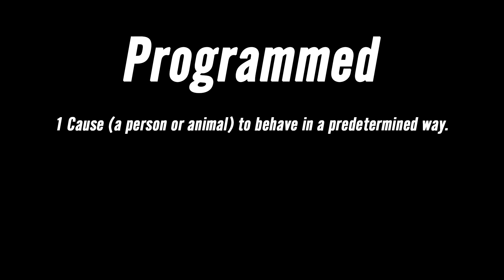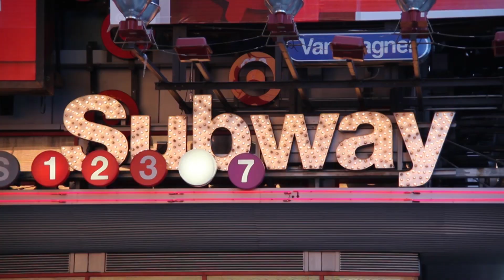YOU Are PROGRAMMED! | Story Time! | Are You Bored With Photography?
Story Time! Time to fall in love with photography again. If you have been doing photography or any type of art for a while there is a good chance that you are programmed. I will give you my full story on how I've became the photographer that I am today! Hopefully this is a little inspiring for you.

Need a creator or looking to outsource work for cheap? Check out fiverr for your needs today!

Main Camera
My Favorite Lens Currently
My Beauty Lens
My Favorite Strobe

Camera For Video
Wireless Mic
Office Mic

Essential Gear

Tarion Camera Bag
Tablet for Retouching (Wacom Intuos Pro Medium)